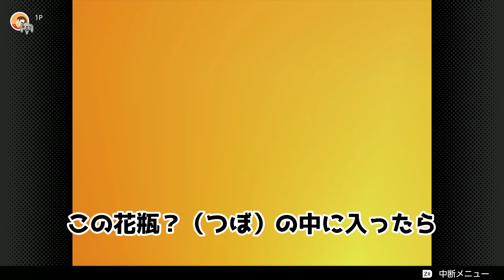【バンジョーとカズーイの大冒険】魔女の中 #19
次の雪のステージを探します！

◆使用素材◆
OtoLogic